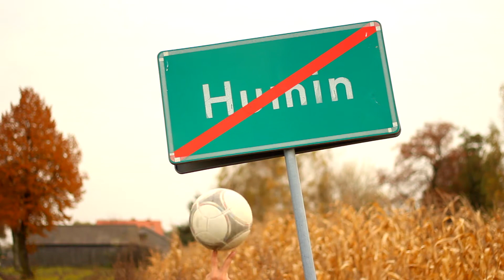Be Freestyle Mateusz Związek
Made in Humin :)
Podziękowania:
Mateusz Jarosz - za montaż